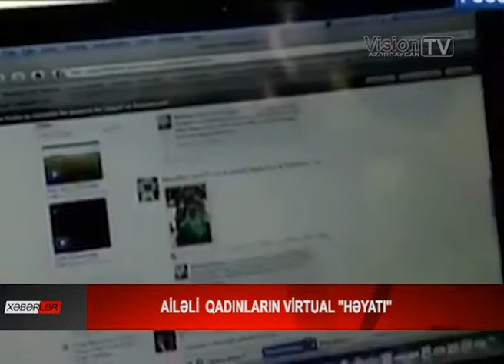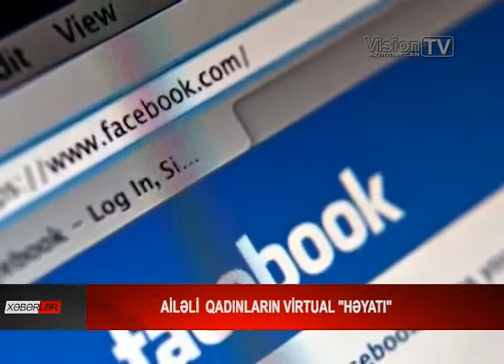Ailəli qadınların virtual "həyatı"